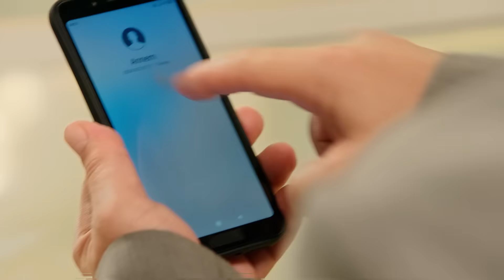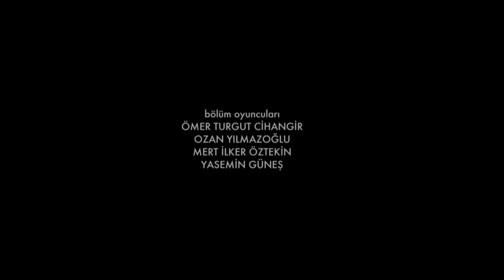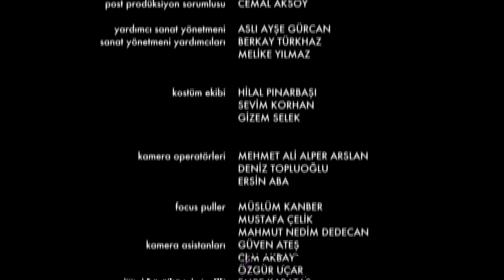Jet Sosyete 3. Sezon 3. Bölüm